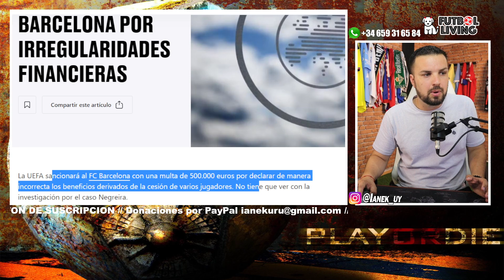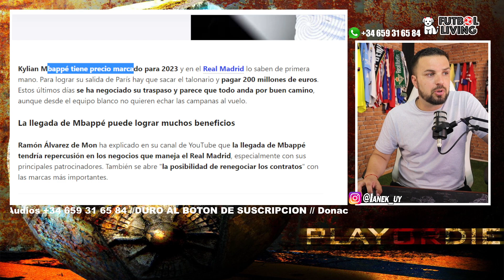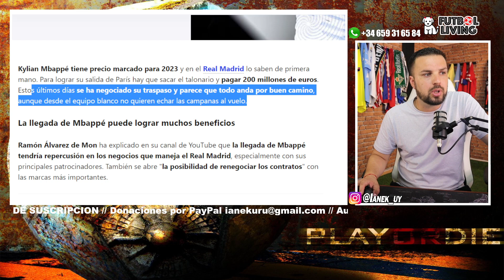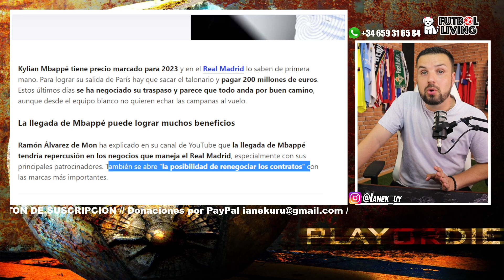🚨MULTA DE LA UEFA AL BARCELONA ✅ MBAPPÉ COSTARÁ 200 MILLONES Y LE GENERARÁ 1.000 AL REAL MADRID